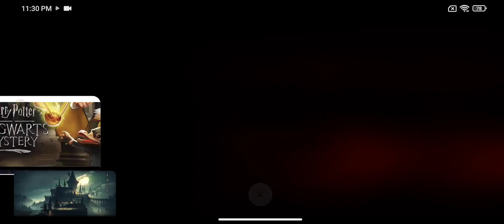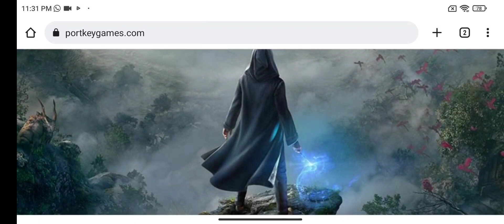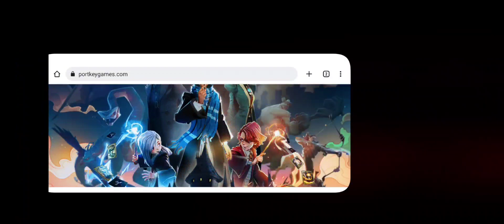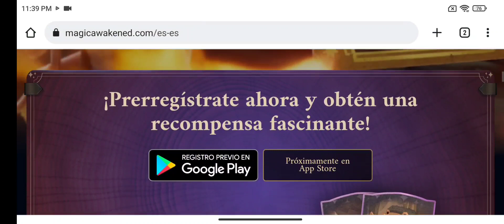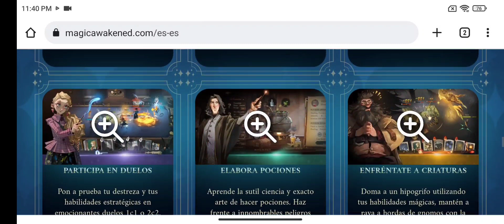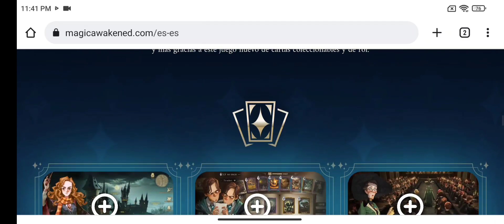cuando será el LANZAMIENTO de HARRY POTTER MAGIC AWAKENED (eleva la magia ) 2023